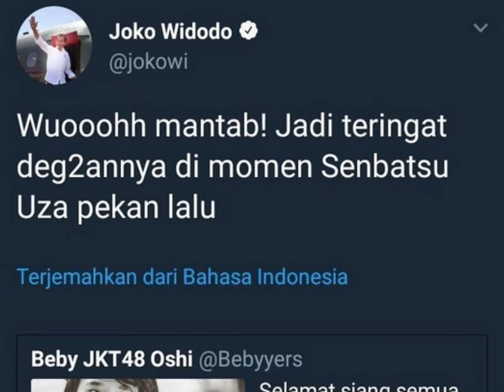Jokowi Ultah, Kominfo Berulah 😂